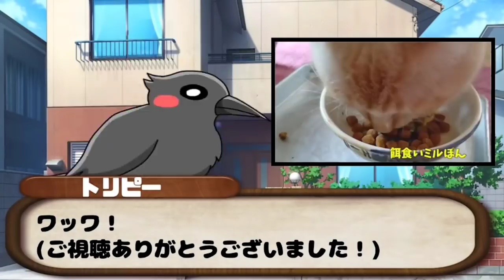【久々黒鶏】悪戯カラスが久々に黒ニワトリと化しましたw 泥酔猫&歌舞伎町姐御&哀れ犬 20200425、カラス&四つ足トリオ